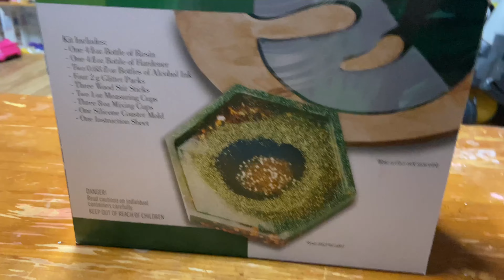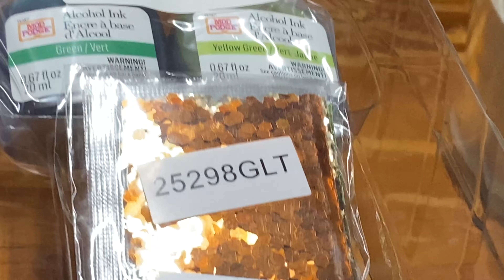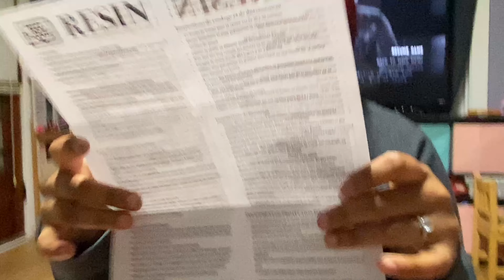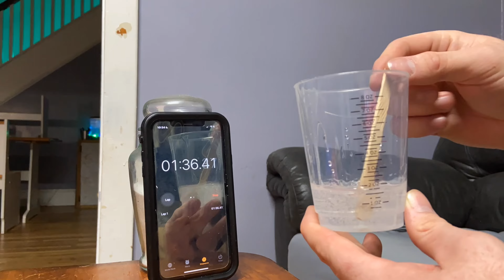A RACING CRAFT DAY {vlog 50}